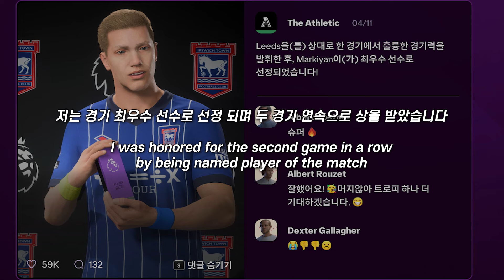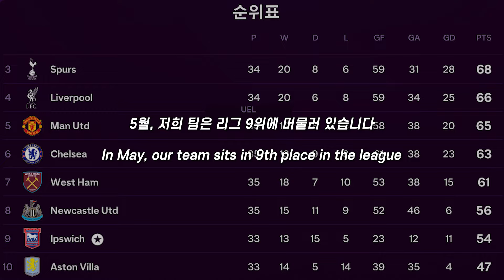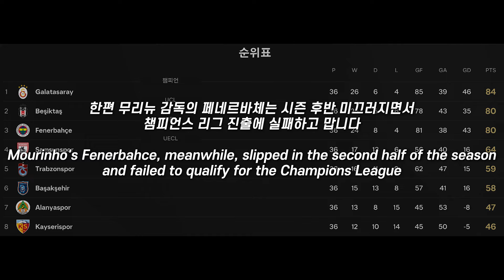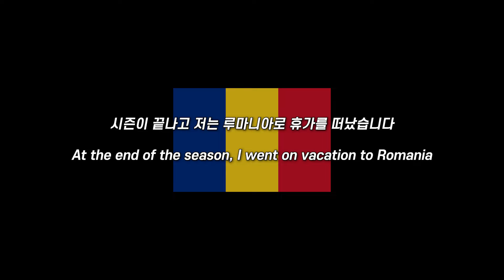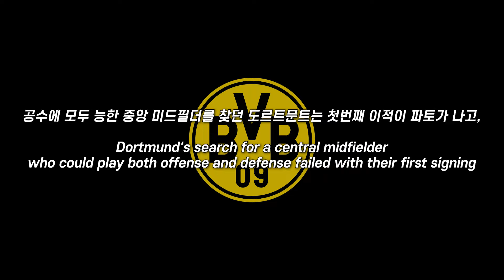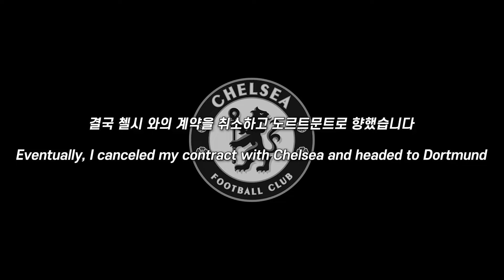[FC 25] Should I move team? | Player Career Mode #10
membership!